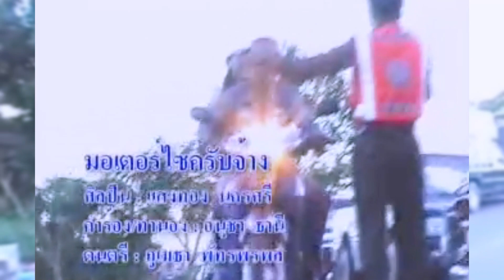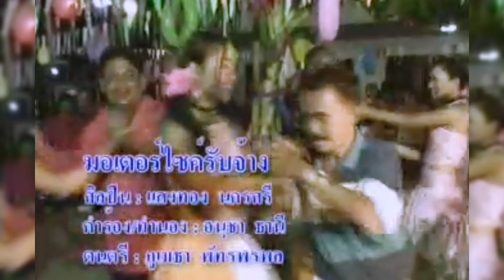มอเตอร์ไซค์รับจ้าง - แสงทอง นครศรี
สวัสดีค๊าบ ทุกๆ คน